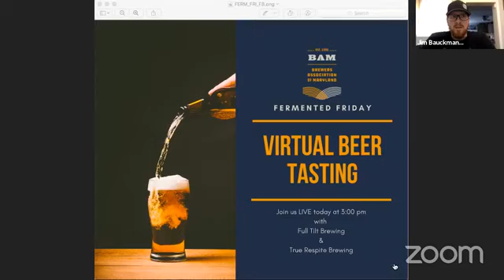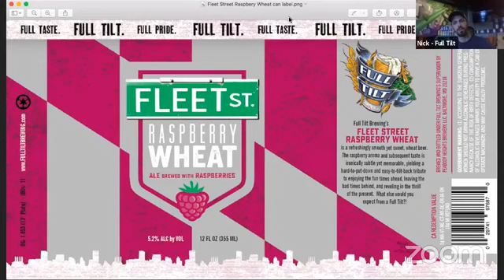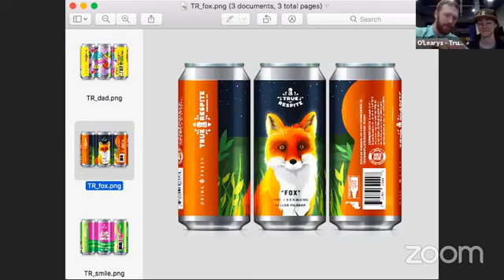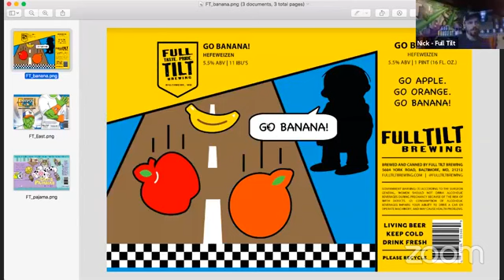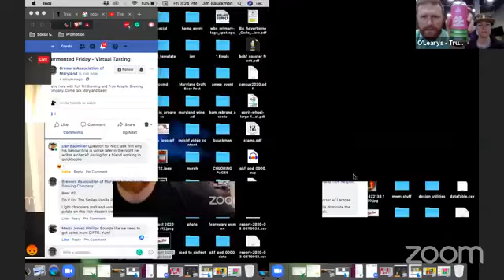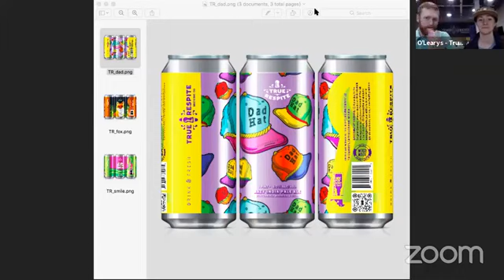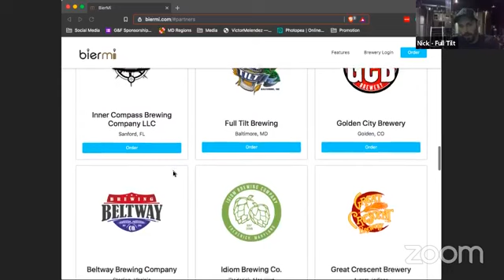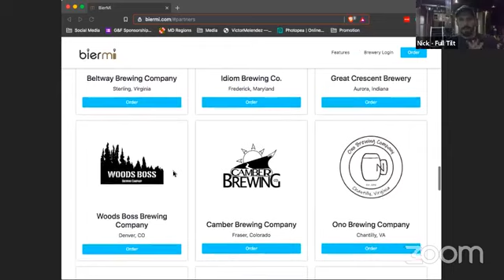Fermented Friday Virtual Beer Tasting, featuring Full Tilt Brewing and True Respite Brewing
Nick Fertig (Full Tilt) and Brendan and Bailey O'Leary (True Respite) join us to talk awesome beer, sourcing local artists for eye-catching can art, and the effect that is biermi.com has had on the industry.